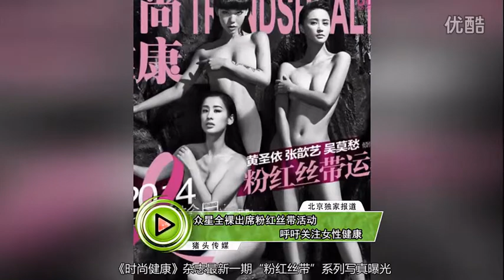众星全裸出席粉红丝带活动 呼吁关注女性健康